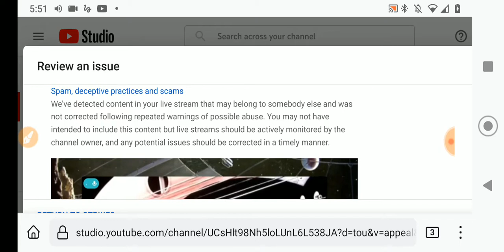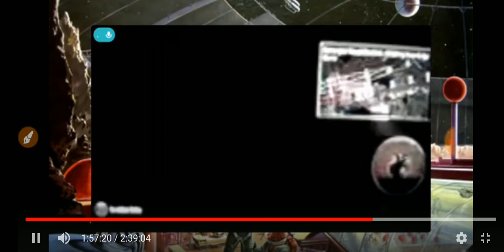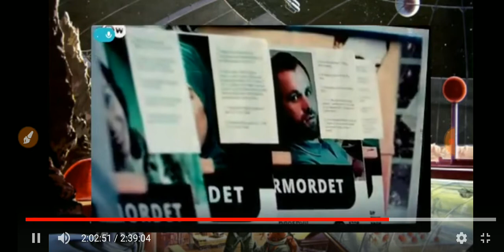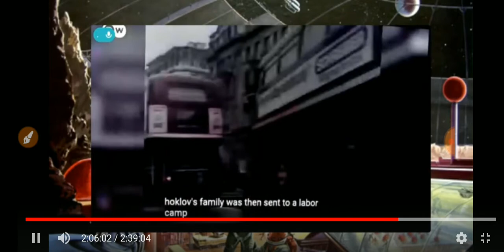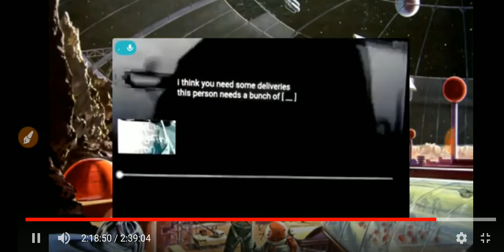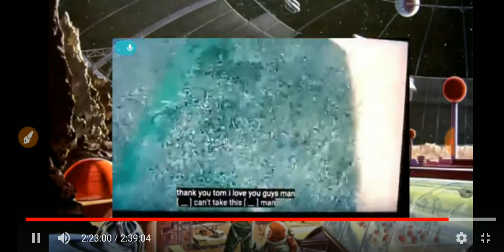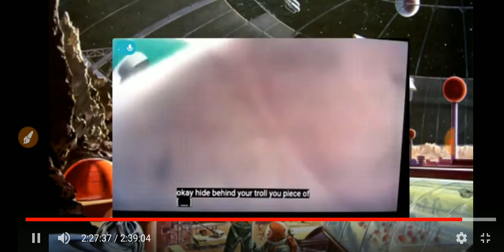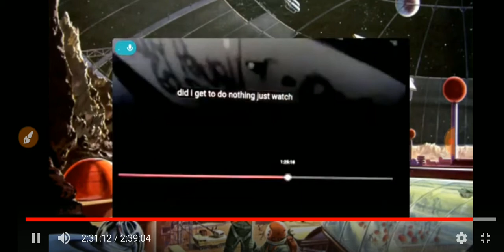MassStruckDown As A Spammer N Scammer N Deception Master - 16AUG2022